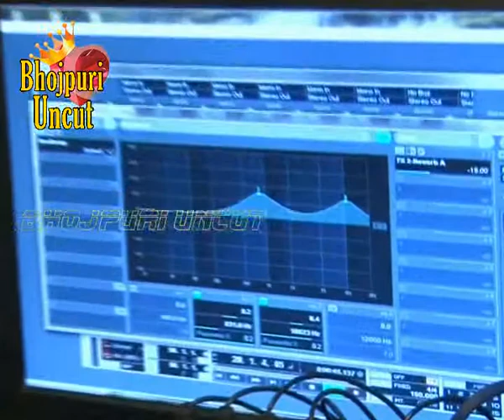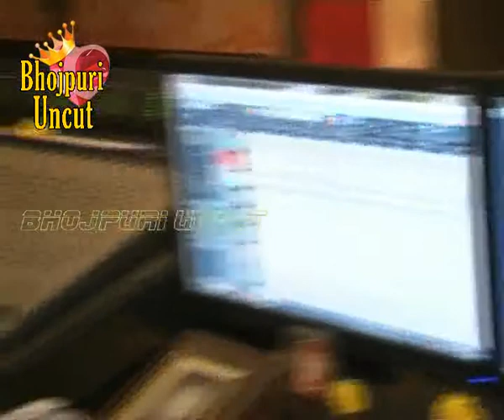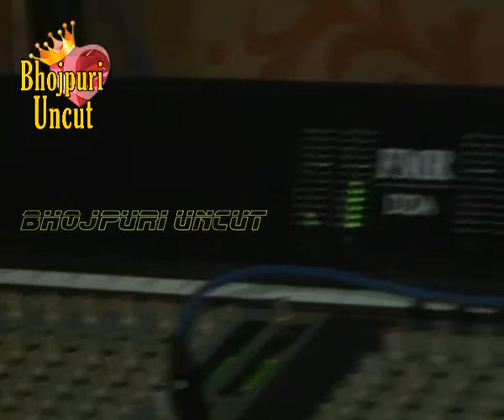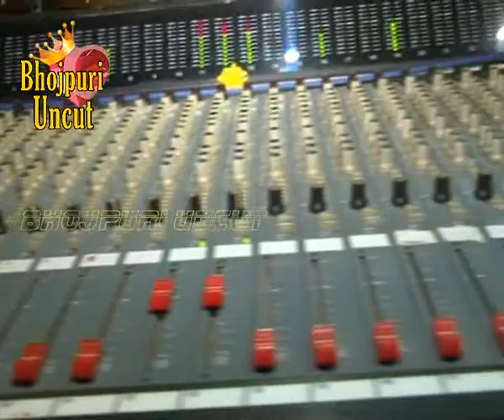Bhojpuri Singer Mamta Records for New Album 1